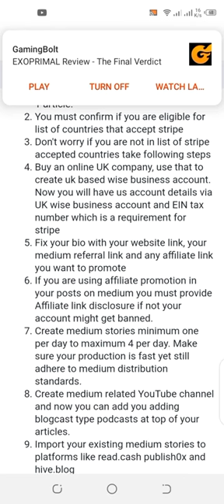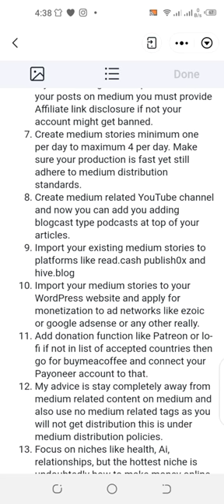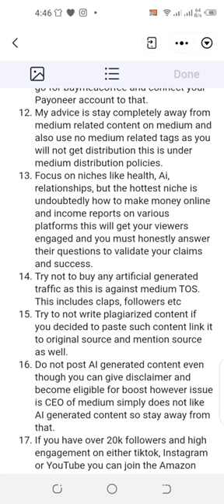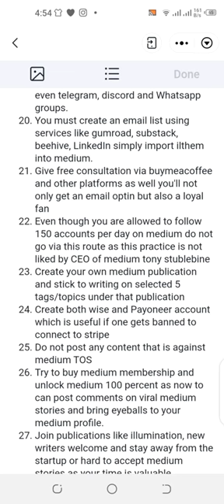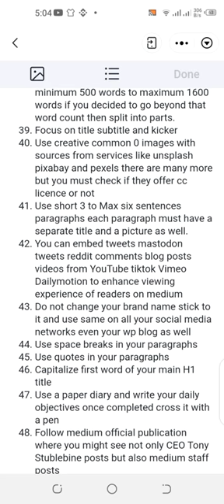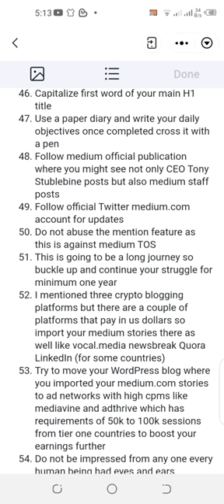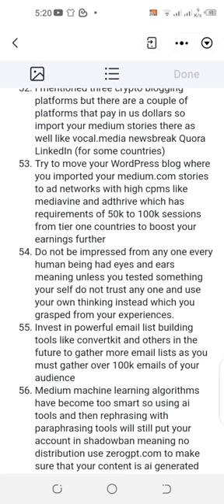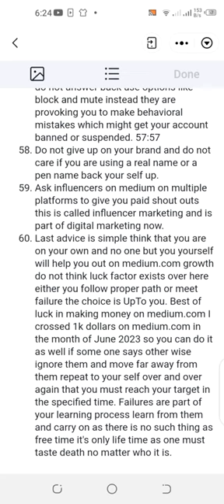How To Earn 1000 Dollars Per Month From Medium.com Full One Hour Course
If you are planning to purchase Metal Gear Solid 4 for the PS3 then please consider buying it from this link as it will help me with commissions
Time Stamps: